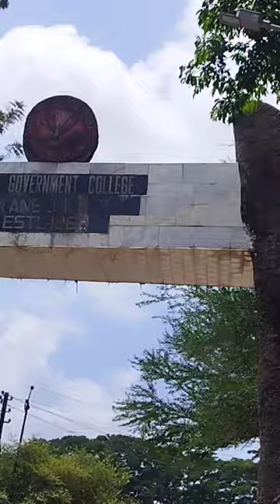Diphu government college😊minivlog